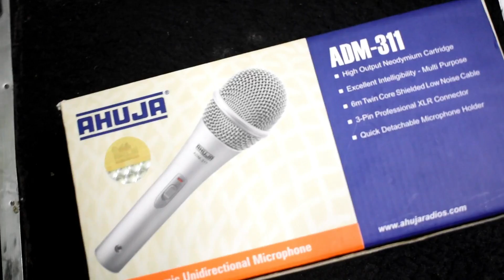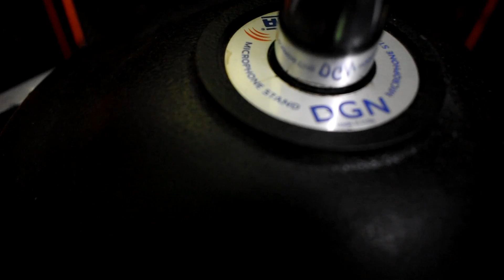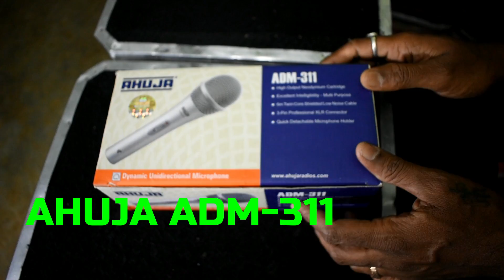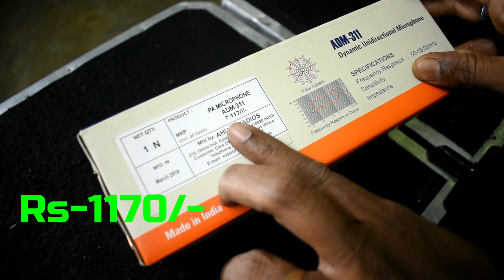AHUJA MICROPHONE | MIC STAND | REVIEW | DJ SOUND BANKURA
jekono prosno thakle comment e likhun

Microphone : AHUJA ADM311
Stand : Ahuja

AMPLIFIER :
1. medha dj+ 160 watt
2. Ahuja SSA250dp 250watt
AHUJA SSA 250DP

AHUJA AMPLIFIER SSA250M

AHUJA UBA 500M 500W

Ahuja Amplifier SSA5000EM

AHUJA AMPLIFIER SSB120DP

Ahuja Speaker 50Watts Outdoor/Indoor Speaker

Ahuja AUD-59 XLR PA Microphone

Ahuja ADM 411 Wired Microphone

Ahuja DGN PA Microphone Stand
by Ahuja

Medha D.J. Plus Professional 160 Watt Power Amplifier

MIXER:-

Stranger SM6 6-channel Stereo Echo Audio Mixer

Stranger SXR6 Analog Mixing Console